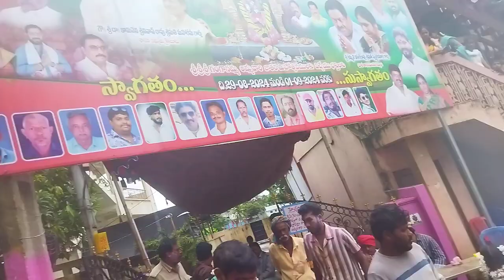గంగానమ్మ జాతర || కైకలూరు / Ganganamma Ammavari Jatara | Kaikaluru| AndraPradesh